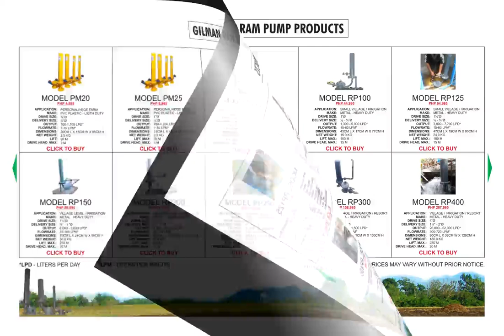HOW TO EVALUATE A LOCATION FOR RAM PUMP INSTALLATION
This is an illustrated guide on how to evaluate the feasibility of a certain location for ram pump installation.